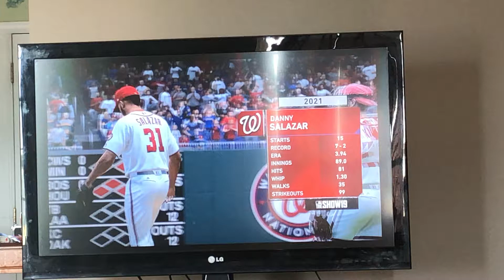Mlb my career I am the best player(EP47)